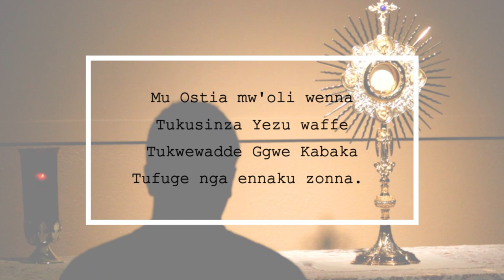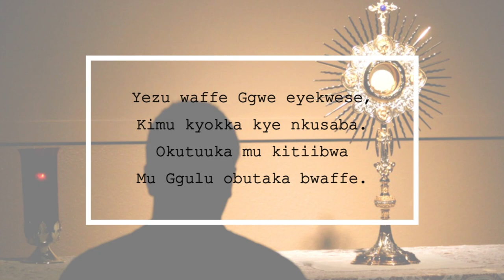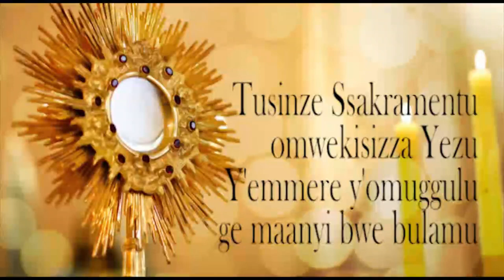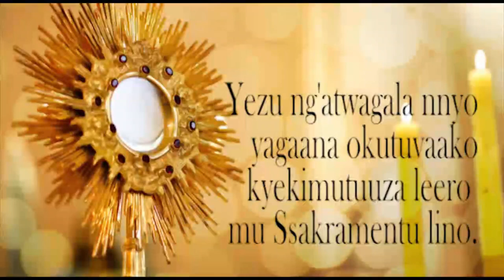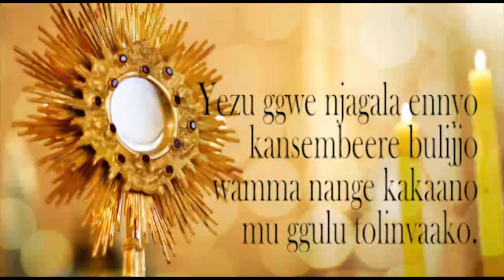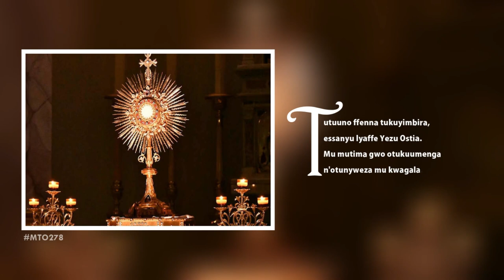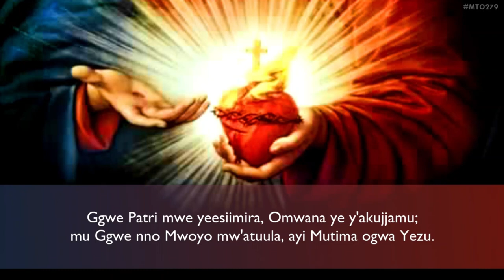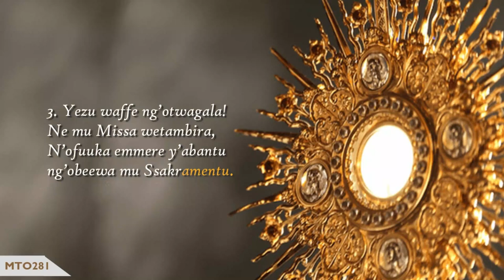Ennyimba z'Essakramentu | MTO 273-286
Zino ze nnyimba z'Essakramentu mu MTO (Mujje Tutendereze Omukama)  eza kakolebwako wano ku mukutu guno.
Translation: This video is a compilation of the MTO songs that have so far been done on this channel.

Timestamps:
0:02 Mu Ostia mwe Wekweese
4:45 Tuddabirize Yezu Kristu
9:55 Tusinze Essakramentu
15:49 Tutuuno Ffenna
20:34 Mujje Mwenna Okulaba
25:01 Yezu Waffe Ng'otwagala
28:01 Yezu wange Nkusinza
31:40 Yezu, Yezu Omuteefu Ddala
35:31 Katonda Agulumizibwe